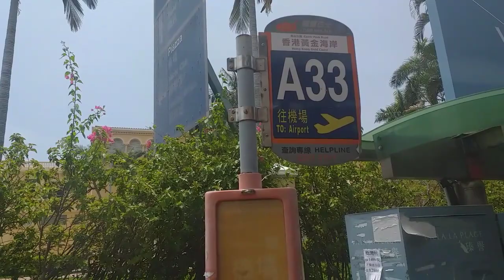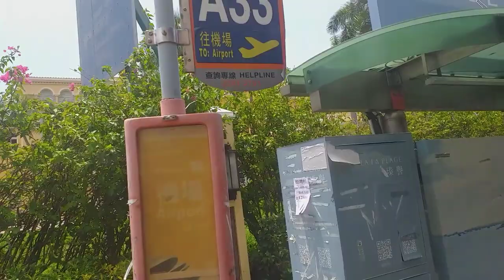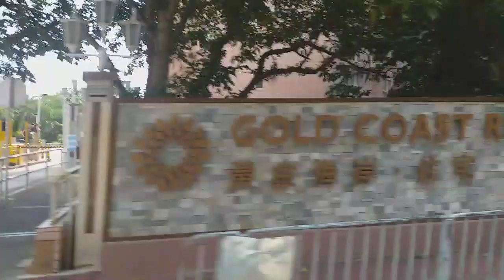Naik bis 52 ke Tun Mun Part 3 .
Liburan ke Tun Mun... Naik bis 52 ke Tun Mun part 3 ... Mau liburan ke Pantai yg ada di Tun Mun. Gold Coast Golden Beach ...
Liburan ala  Tkw  Hongkong..

Bersama saya  @myholidayvlog7517